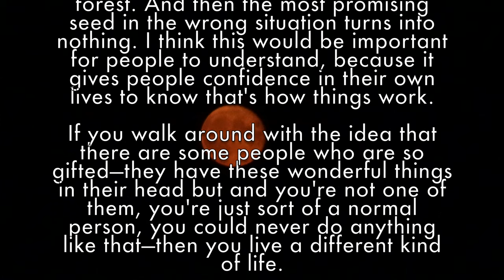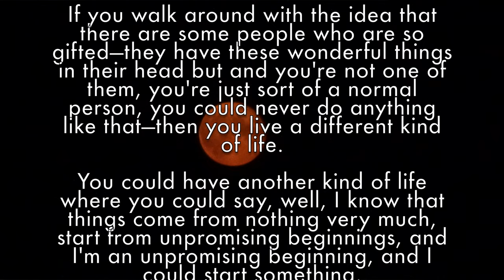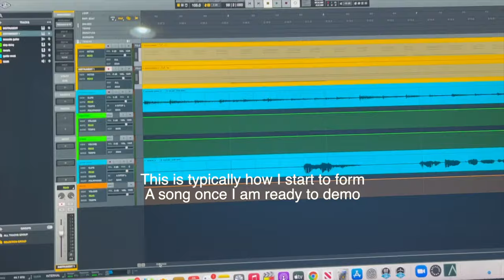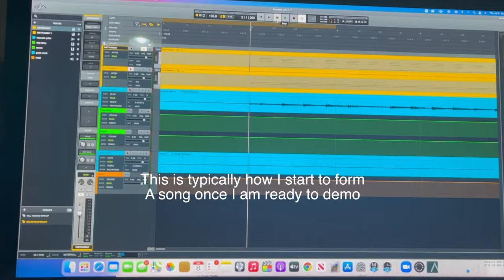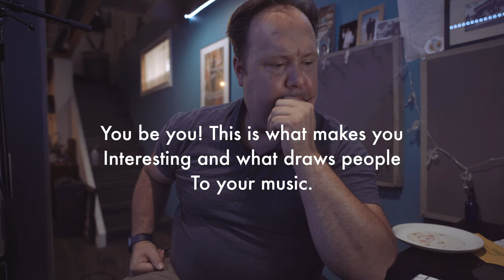Ryan Hicks' New Album Vlog #6, "I Got To Be Me"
Hi everyone,

I started work on album #4 and I want to be you along for the process. A question I get asked a lot is, "How do you write songs?"

There certainly is a magical element to it, but mostly it is hard work, defeat, getting back up and moving forward. Through this vlog series I will bring you along through my process, talk about the craft of songwriting, answer your questions and more.

Welcome to Vlog #6  of album #4!

Music at the start is a sneak peak of the song I am working on that I discuss in the video. It is called, "Look Up And Live".

I just released a live album that is available only on Bandcamp.

The Home Alone EP is now available on Bandcamp (see link below).